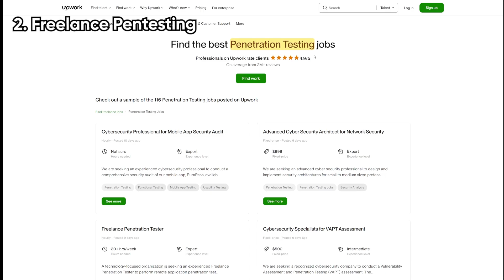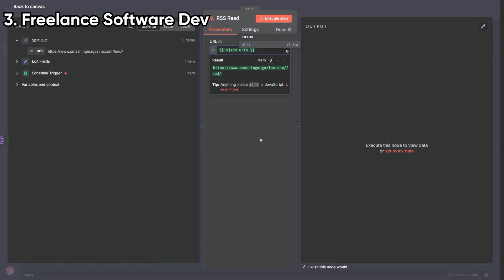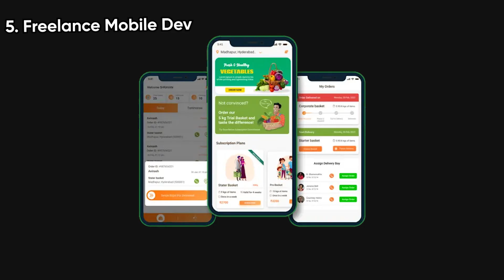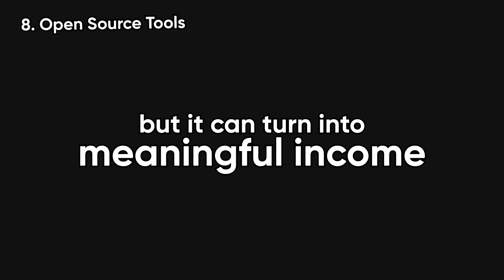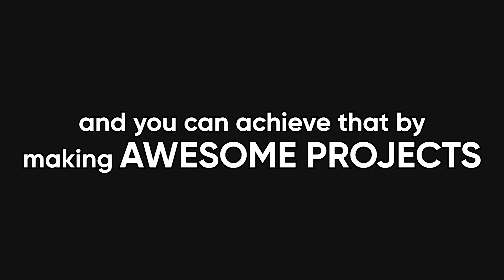How To Make Money As A Programmer (NO 9-5)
❓Topics covered:
Bug Bounty Hunting
Freelance Pentesting
Freelance Software Development
Freelance DevOps & Cloud
Mobile App Development
API Integration Services
WordPress & Shopify Development
Monetize Open Source
Coding Mentorship
VS Code Extensions
Master Coding Skills